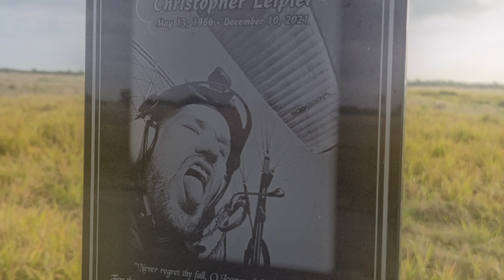Would you fly The Compound?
I FINALLY made it out to The Compound in Palm Bay Florida. Here's what I learned